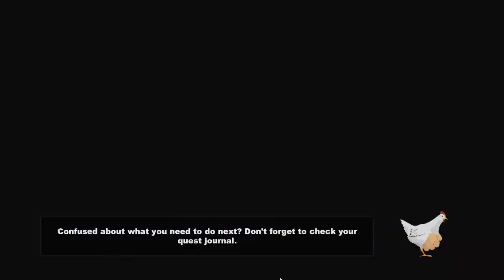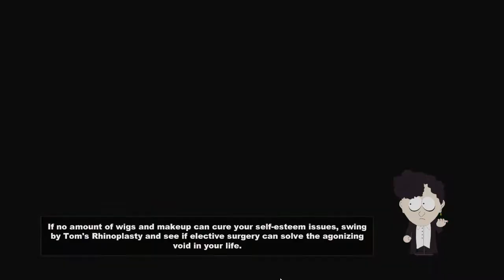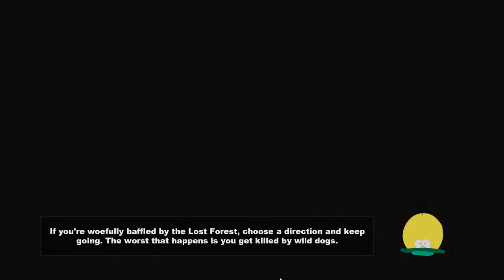South Park Stick Of Truth S1 Ep12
Unplanned parenthood